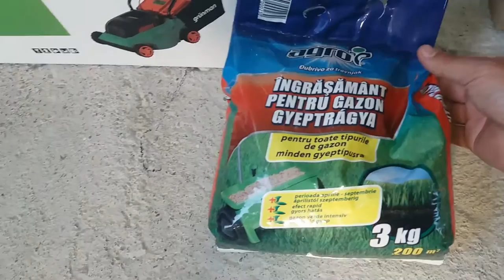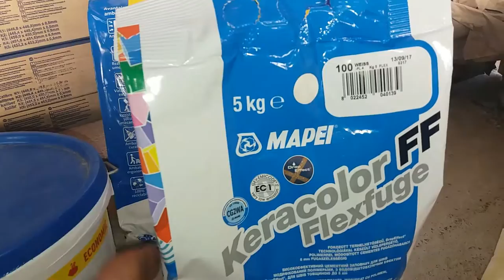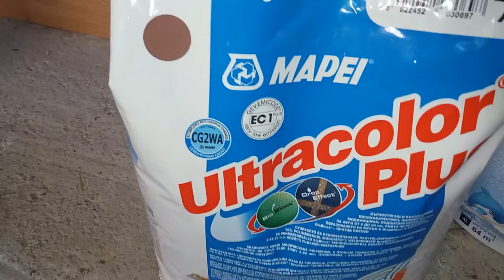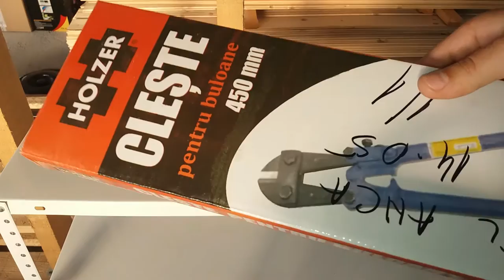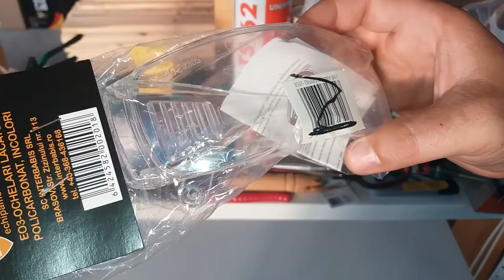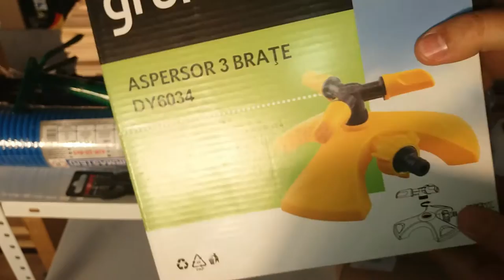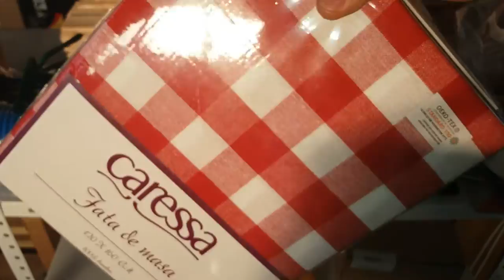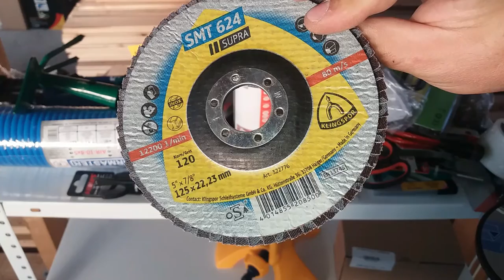La cumparaturi de materiale de constructii, unelte si accesorii.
Jucarii noi 😃. La cumparaturi de materiale pentru constructii, unelte si accesorii pentru scule si unelte.